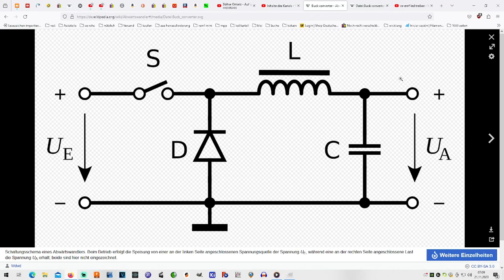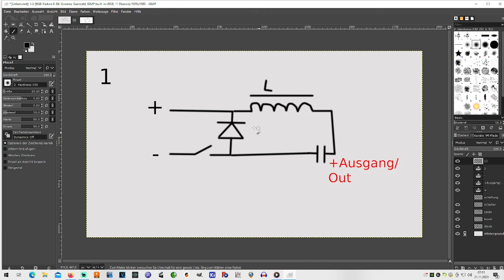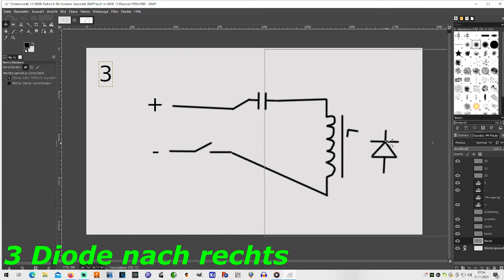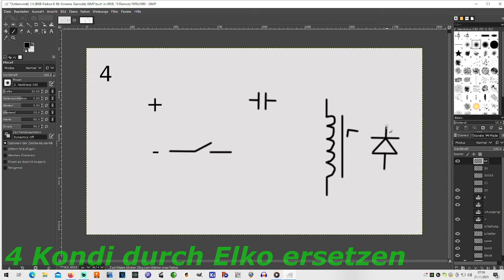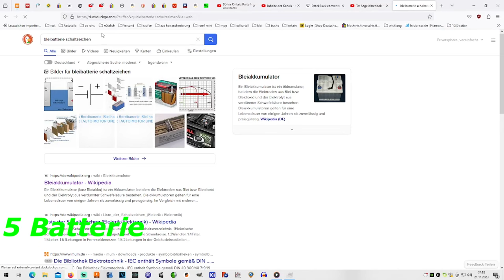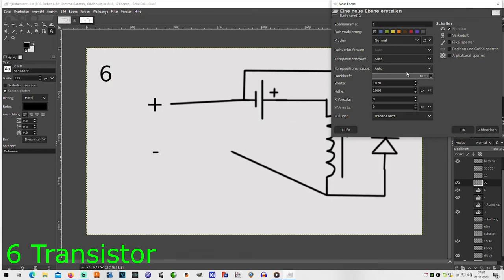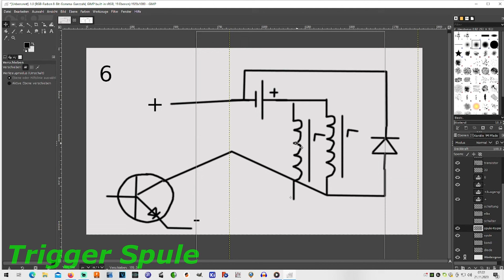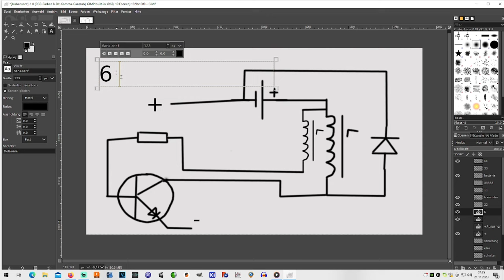Die Verbindung enthüllt: Warum Re-EMF und Step-Down-Converter Zwillinge sind 🤯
Mein Krempel:
"YR-1030"